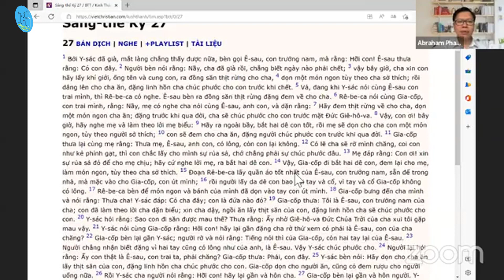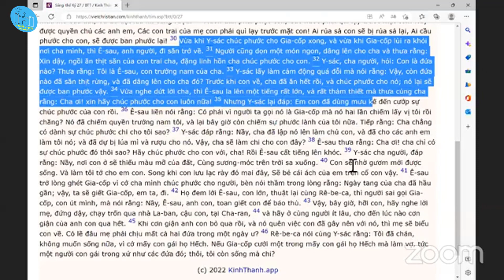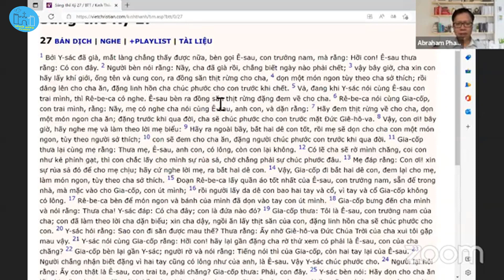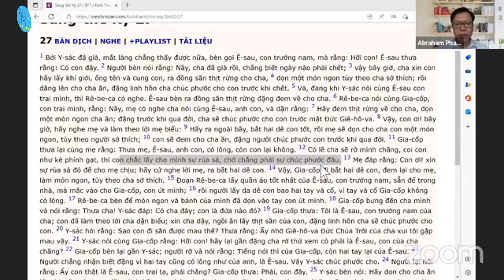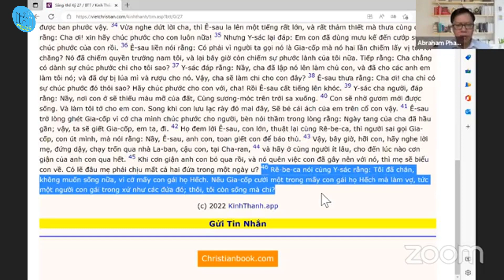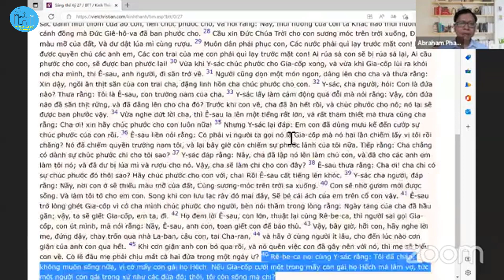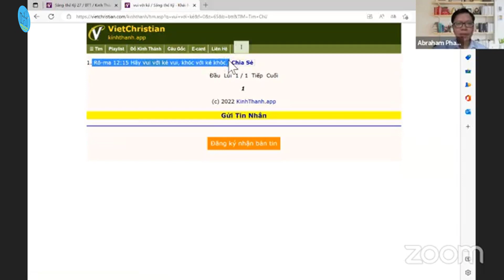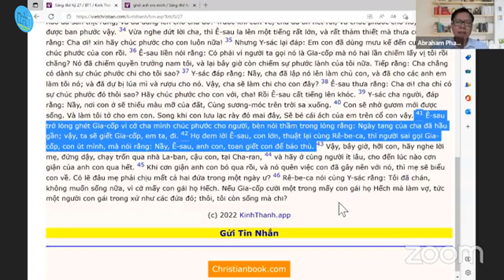Sáng thế ký 27 CHÚA TỂ TRỊ TRONG CẢ NHỮNG LỖI LẦM CỦA CON NGƯỜI | Kinh Thánh | Abraham Pham